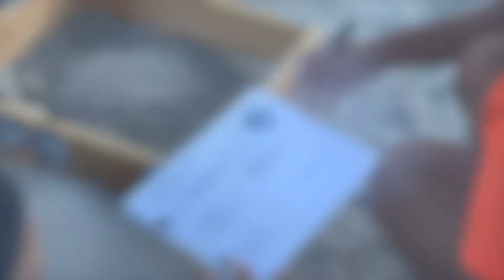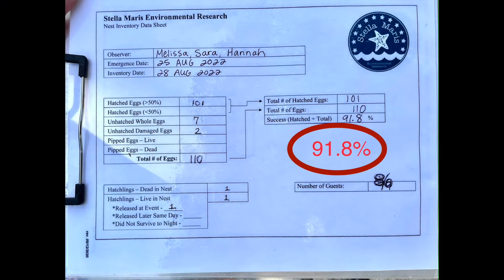Stella Maris Public Sea Turtle Nest Evaluation Dig 8-28-2022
All work is performed under a state permit.